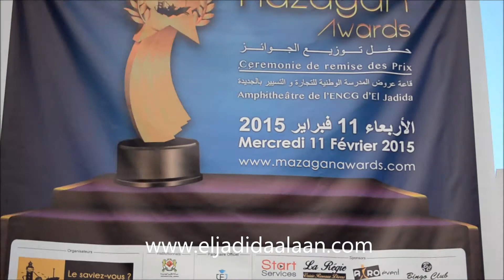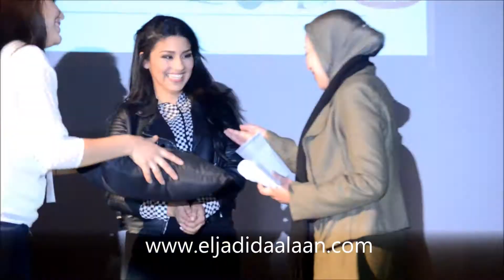“le saviez vous “ تكريم شباب الجديدة من طرف مجلة